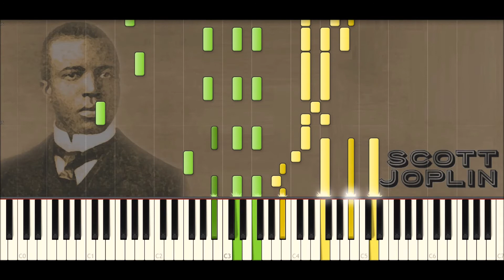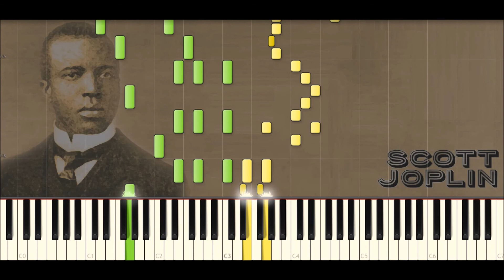Scott Joplin Piano Rags: The Entertainer | Ragtime #32 (Piano Tutorial)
Piano Rags is a 1970 ragtime piano album, consisting of compositions by Scott Joplin